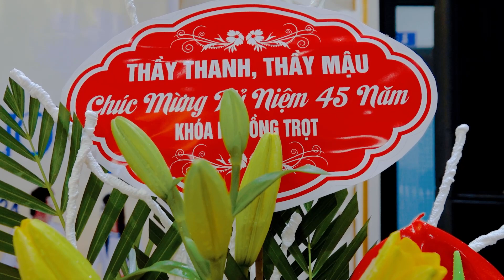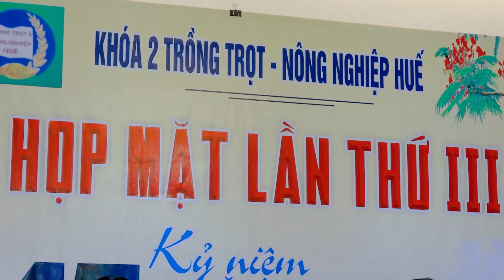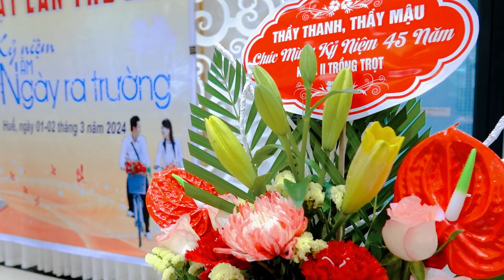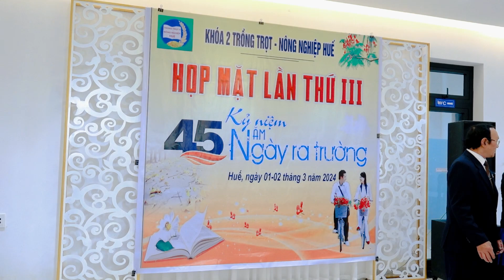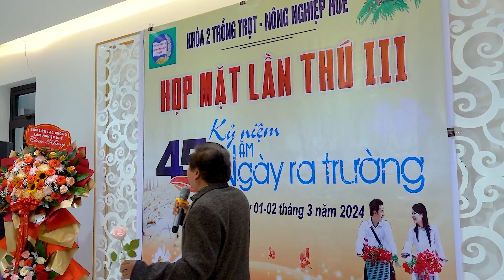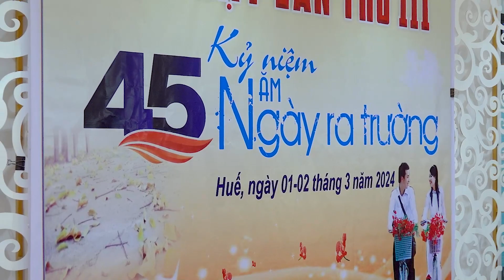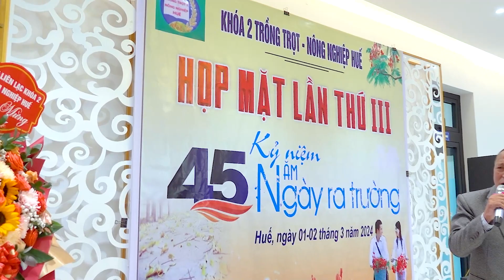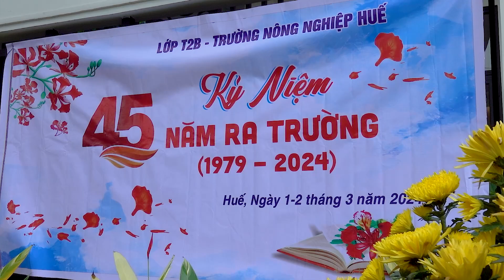Kỷ niệm 45 năm ngày ra trường lớp T2 trường nông nghiệp Huế (1979 - 2024)